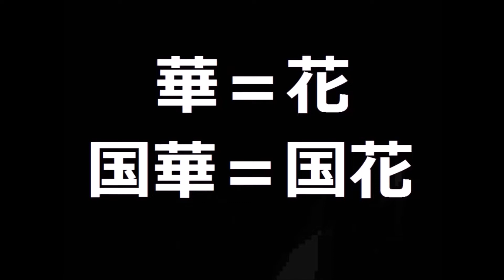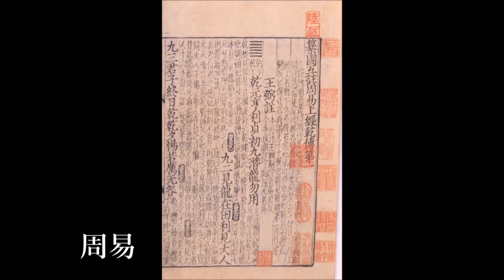日本菊天地人三才之道的思想的表现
这是来到日本后第一次去看菊花展，本想拍摄菊花的美丽，但是从养菊人口中得知日本的天地人菊"三本仕立"的种植法后惊诧不已。
        这种种植法到底是由何人制定无人知晓，我也没有查到相关资料，据说是近代。我猜想制定者应具备两个条件，一是精通植物学，二是精通汉学。
         能够将博大精深的三才之道通过种菊进行大众化普及，这是连中国人都没有做到的，令我感动至极。
         三才之道是非常深奥的学问，我的解说非常肤浅，甚至连皮毛都够不上，或许这正是体现了天地人菊种植法的本意，普及等于简单明了的广泛传播。

         人与人，人与自然相互调和的这最朴素的生存之道是远古时代的人类发现的真理，在物质文明高度发展的今天被我们遗忘。日本菊文化使我感触最深的是日本人在文化普及上的智慧。中国传统文化喜欢以深奥之词去解释深奥之意，所以只能在一小部分人中传播，这是个弊病。